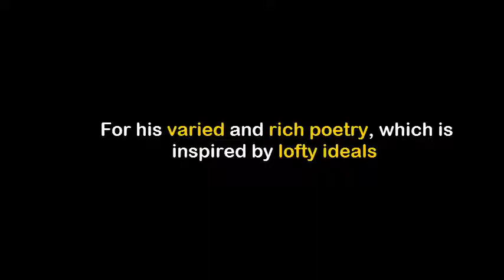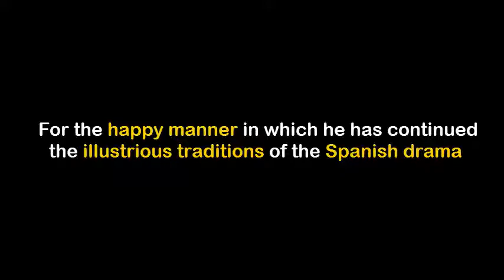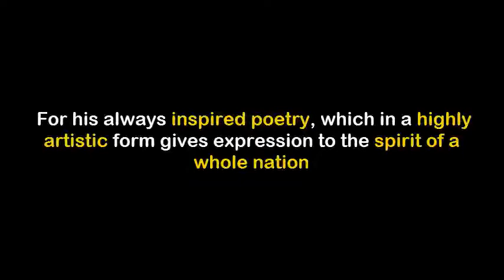Nobel Prize Winners in Literature | Part-2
Everything about English Literature and Language